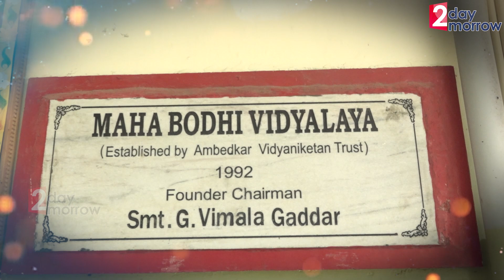మా నాన్న చనిపొయ్యే ముందు పవన్ కళ్యాణ్ కి ఈ లెటర్ ఇచ్చారు.. || Gaddar Son Interview